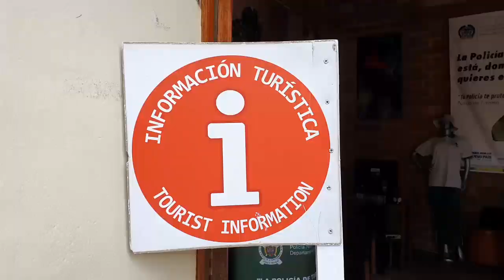Formalización del turismo en Támesis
La Secretaría de Turismo y Cultura, pensando en la proyección cada vez mayor de nuestro municipio, hace un llamado a prestadores de servicios turísticos y a la comunidad en general, para que se acerquen a los procesos de formalización, cuidemos de nuestros entornos y brindemos condiciones adecuadas de seguridad para locales y visitantes.